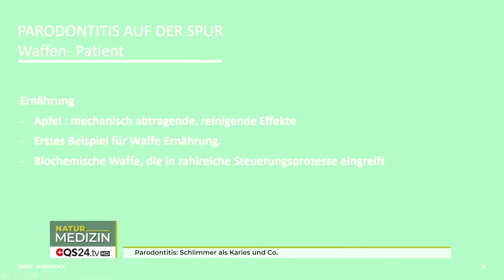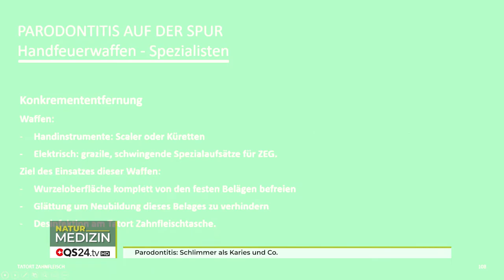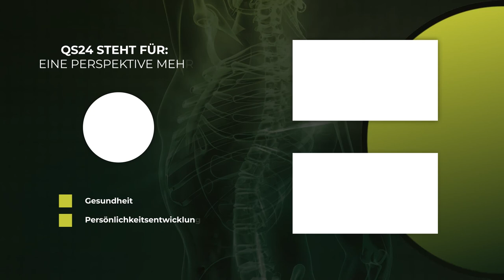Parodontitis: Schlimmer als Karies und Co. | Dr. med. dent. Markus Schadt | Naturmedizin | QS24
Ermittlungsarbeiten zu einem Kriminalfall beginnen immer mit einer Zeugenbefragung. Im Fall von Parodontitis gibt es acht einfache Fragen. Diese liefern wichtige Erkenntnisse, ob in Ihrem Fall der Täter bereits aktiv sein könnte.

Der Zahnarzt und Autor erläutert mit einfach und in einer völlig verständlichen Sprache die Zusammenhänge zwischen Parodontitis und einer Vielzahl von schweren und auch chronischen Erkrankungen – aber auch mit welchen Hilfsmitteln und Vorgehensweisen man präventiv arbeiten kann und dabei sehr grosse Vorsorge betreiben kann. Insbesondere das Einbringen von effektiven Mikroorganismen scheinen hier einen sehr wertvollen Schlüssel zu sein, um Gleichgewichte erhalten zu können.

▬ Zu Gast ▬▬▬▬▬▬▬▬▬▬▬▬▬▬▬▬▬
Dr. med. dent. Markus Schadt, Zahnarzt und Autor
Moderation: Alexander Glogg
Sendungsnummer: Nhol_220126-S4_schadt-30

Dr. med. dent. Markus Schadt
Schulstrasse 47
DE-66287 Quierschied

Buchempfehlung
Tatort Zahnfleisch: Verlag: Parocon, ISBN-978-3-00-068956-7

Info-Plattform für effektive Mikroorganismen